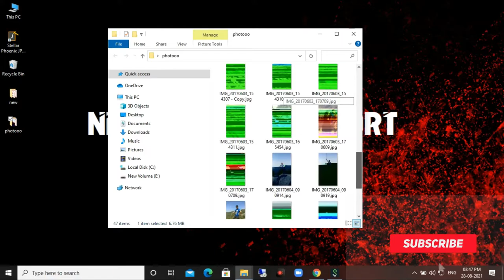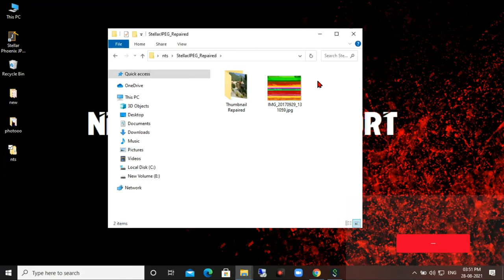How to repair damaged & Corrupted JPEG Photos and Images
please download the software and resolve the issue:
Software Name: Stellar Phoenix JPEG Repair Free